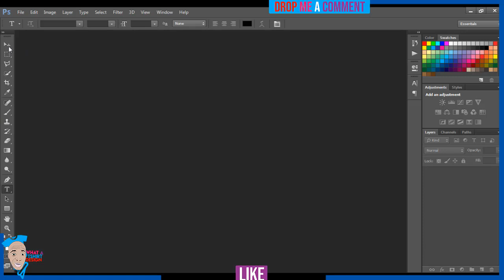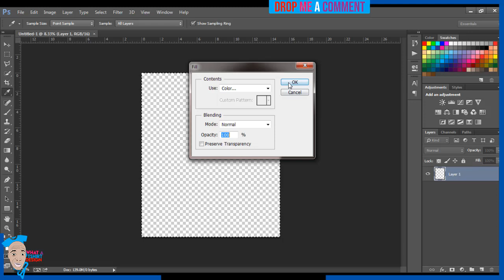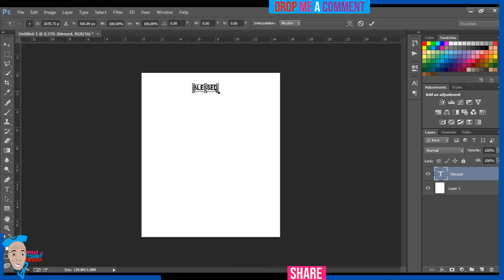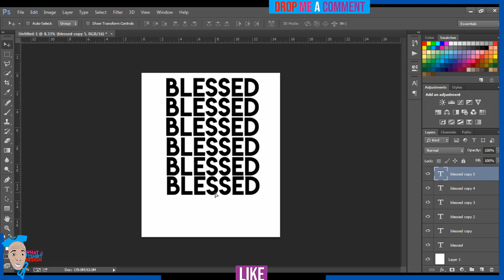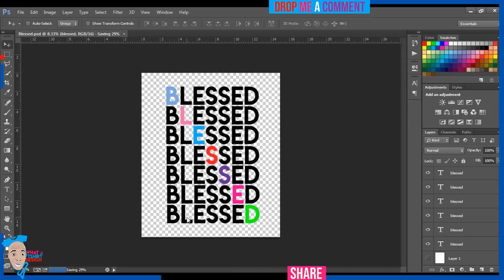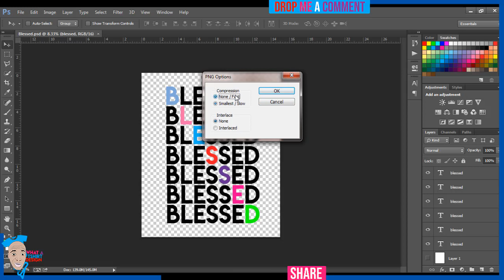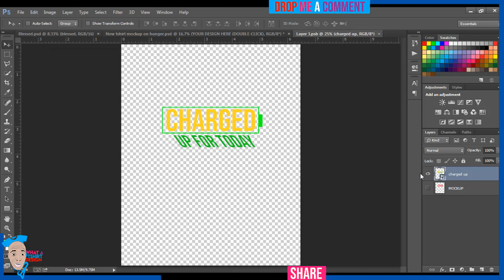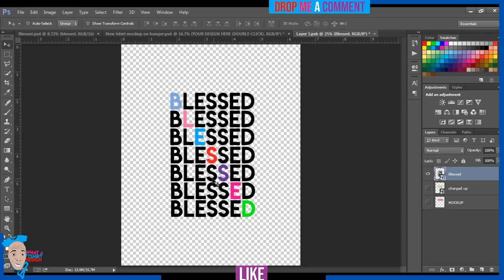How To Create Tshirt Designs That Sell and MAKE MONEY 2020 Tutorial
►► Surport Me If You Gained Something From My Videos Use Below Link Thanks +++

how to create tshirt designs that sell And Mockup  In Photoshop 2020 Tutorial on teespring with Mockup  In Photoshop 2020 Tutorial.

In this video, you will learn how to create tshirt designs that sell in photoshop. I would advise if you want to learn properly watch this video to the end! If you want to come back and rewatch it in the future, then SAVE this video and also SHARE IT!

Be a pro with this how to create tshirt designs that sell playlist in 1 WEEK!

This video is in line with:

how to create tshirt designs that sell, t shirt design photoshop,
charley pangus, teespring, photoshop t shirt design, tshirt design,
teespring design, make money on teespring, graphic design, how to,
print on demand, greg gottfried, t shirt design tutorial, gottfried09,
merch by amazon, t-shirt design tutorial, charley pangus shirt design,
photoshop tshirt design, make money online 2020, how to create tshirt designs,
how to create a tshirt design in photoshop, passive income

how to create tshirt designs that sell And Mockup  In Photoshop 2020 Tutorial - charley pangus Way!